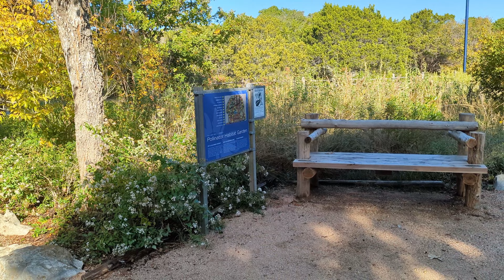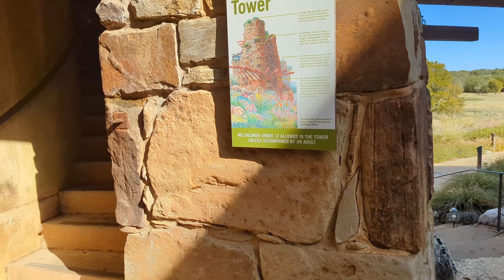Lady Bird Johnson Wildflower Center Austin Texas 4k Walking Video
Are you looking for a serene escape from the hustle and bustle of daily life? Look no further than the Lady Bird Johnson Wildflower Center in Austin, Texas. Our 4k walking video captures the stunning natural beauty of this peaceful oasis, showcasing the vibrant colors and delicate textures of the wildflowers that call it home. You'll feel as though you're strolling through the gardens yourself, breathing in the fragrant air and feeling the gentle breeze on your face. With a mix of open fields, shaded pathways, and tranquil water features, this video is the perfect way to relax and recharge your spirit. Don't miss out on this captivating journey through one of Austin's most beloved natural treasures.

Shot with DJI Pocket 2
Audio DJI wireless Mic
Audio Receiver DJI Do-It-All Handle